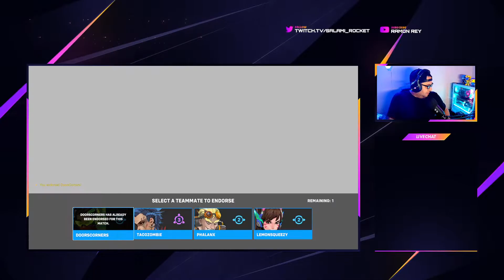Overwatch 2 Junkrat/D.Va Gameplay : Servers are still having issues!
Finally, after some hours of waiting the Overwatch 2 servers came up. I got a few games on the PC. Going to try some Playstation next.

One of my favorite games to play. From playing the beta not much seemed to have changed.

I am trying to reach a goal of 100 subs as I will be streaming/recording more content weekly. I usually stream on Friday and Saturday depending on my schedule.

Scuf Instinct Pro Controller used for Xbox and PC:

GPU: NVIDIA AMD 6600 (in stock and at a reasonable price)
CPU: AMD Ryzen 5 5600X 6-Core Processor
Memory: Corsair Vengeance RGB Pro SL 32GB (2x16GB) DDR4 3600 (PC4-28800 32gb RAM